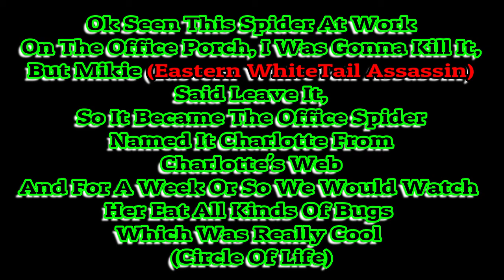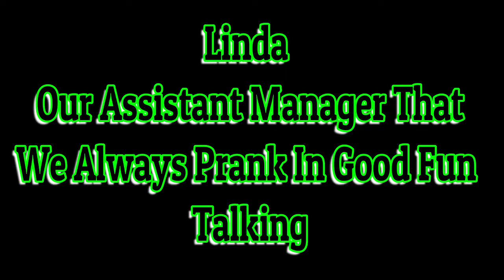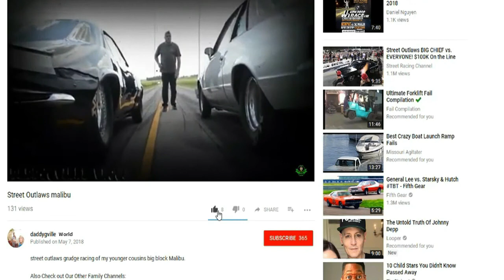Garden Spider vs Daddy Long Leg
Welcome back to DADDYGVILLE'S WORLD family of six on todays cut clips/ unseen footage i went to work an seen this black an yellow garden spider on the front porch of the office hooked to a chair an wall. we named it Charlotte from Charlotte web, this is where a daddy long leg got stuck on the garden spiders web an it was killed.

I'm A Father Of 4 Who Loves Making Visual Memories Of Our Family To Look Back On & For Everyone To Enjoy, Our channel consists of many different types of videos from family Vlogs to how to video's, family challenges, gaming, family game nights, pranks many other type of video's, so come join the family & please help us grow by subscribing. it would really mean a lot to us, thank you for your time.

Family vlogs
Family games
Gaming
Pranks
Cooking
Reviews
Challenges
How to's